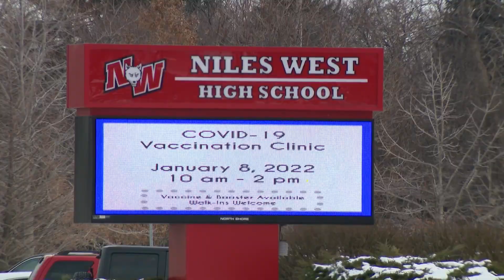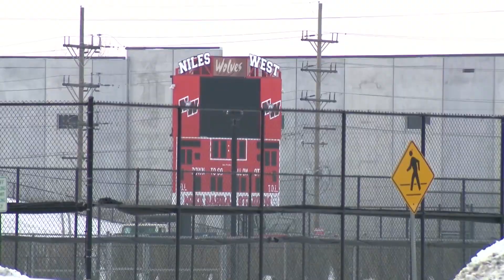Several suburban schools revert to remote learning amid COVID-19 surge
Several suburban school districts are going back to virtual learning this week as COVID-19 cases continue to surge.